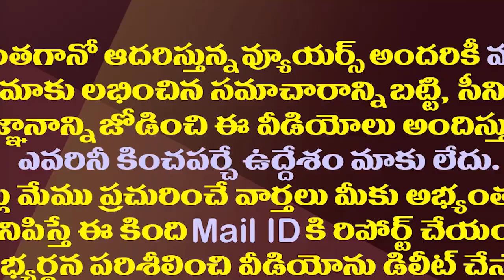లోకేష్ నోట మరో మాఫీ మాట..వాయించేస్తున్ననెటిజెన్లు| Nara Lokesh Gave A Strange Promise To The Farmers